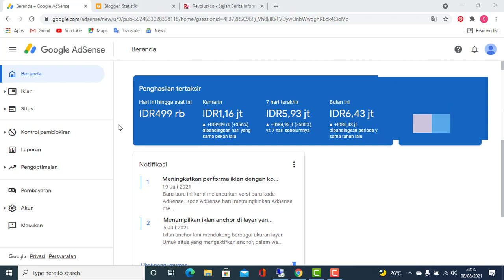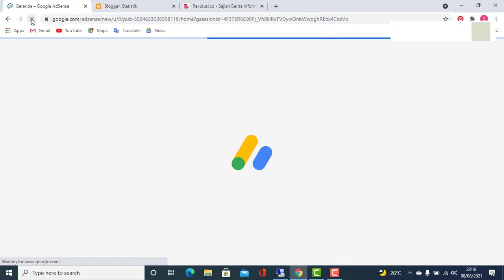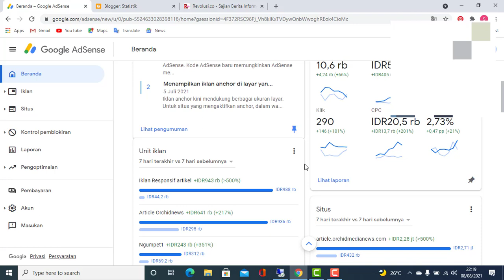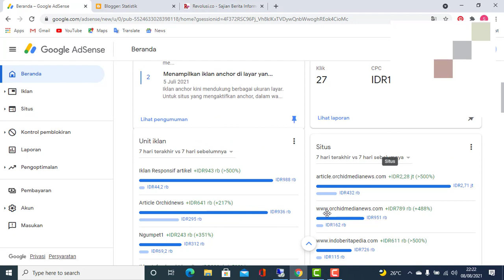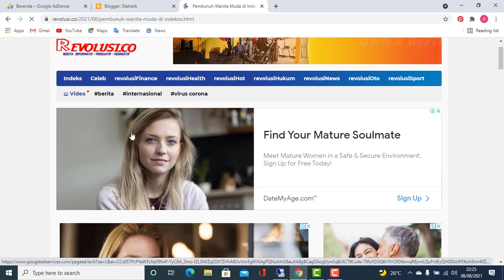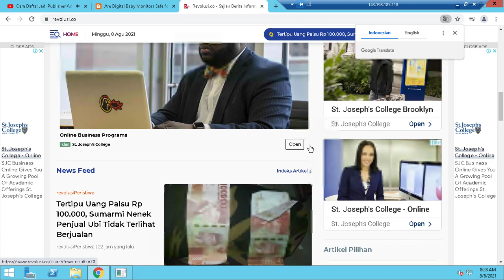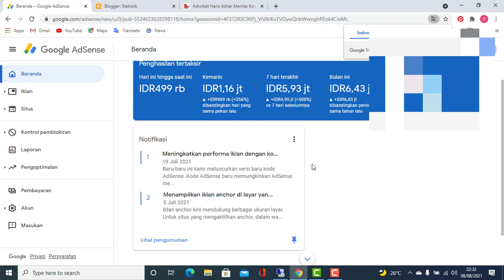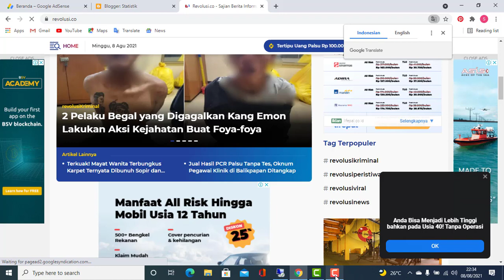CARA MENDAPATKAN CPC BLOG YANG BESAR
Bagaimana cara mendapatkan CPC Blog yang besar
Apa itu CPC?
Menurut Sprout Social, Cost per click atau CPC adalah istilah paid advertising mengenai nilai yang perlu dibayarkan pengiklan kepada publisher untuk setiap klik yang didapat dari sebuah iklan. CPC juga dikenal dengan sebutan PPC atau pay per click.

CPC merupakan faktor penting dalam menjalankan strategi iklan berbayar supaya dapat memaksimalkan klik yang berhubungan dengan jumlah budget dan target keywords.

cpc blog,blog cpc,cpc blogger,high cpc blog niche,google adsense,cpc adsense,cpc google adsense